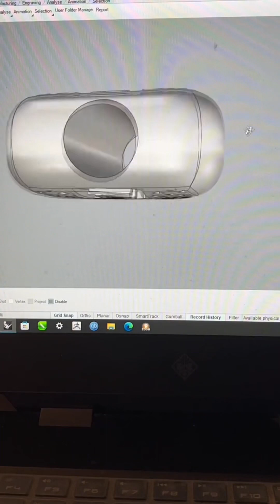Vintage spinning reel Alcedo 2CS making a new rubber knob